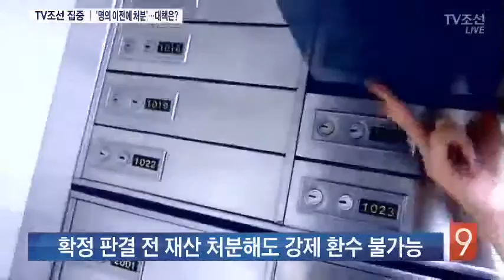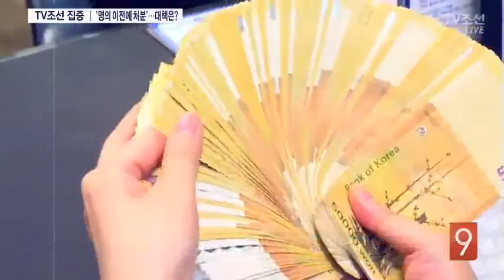명의 이전에 예금 인출하고 "돈 없다"…대안 없나? [집중]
미납 추징금이 이렇게나 많은 건, 재산 명의를 바꾸거나 미리 처분해 빼돌리면 거둬들일 방법이 없기 때문입니다. 외국에선 꼼수를 부려 안 내고 버티면 정해진 형량 이상으로 가중 처벌하는데요, 우리도 법을 바꿔서 가중처벌해야 한다는 지적이 나오고 있습니다.